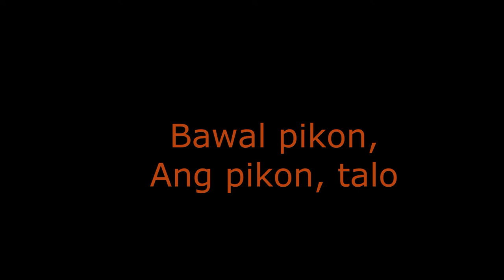Rated SPG patnubay at gabay ng magulang ay kaylangan.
Ang magmura pikon, at ang pikon ay laging talo, lagi nyong tatandaan yan mga bata... hahaha